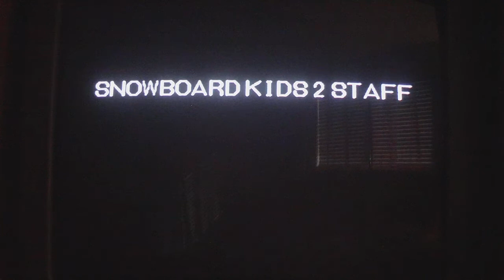Episode 16 - LET'S PLAY #1 Snowboard Kids 2 Credits